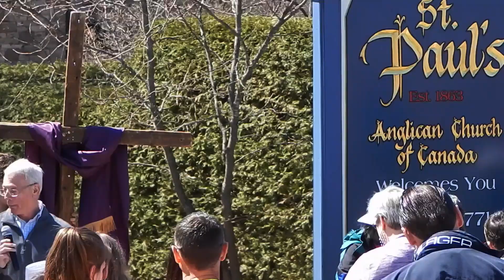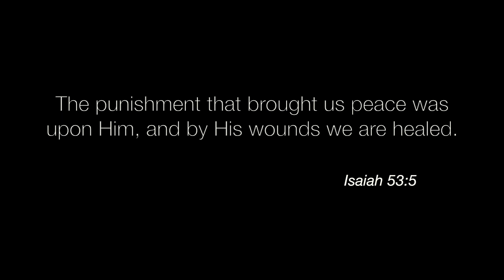Procession of the Cross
On Good Friday, April 14, 2017, the annual Procession of the Cross took place in Almonte, Ontario, involving numerous members from several cross-denominational churches gathering together to publicly observe and reflect on the sacrificial death of Jesus Christ  2000 years ago. This offering is a 3 minute visual snippet of this sombre yet inspirational event.